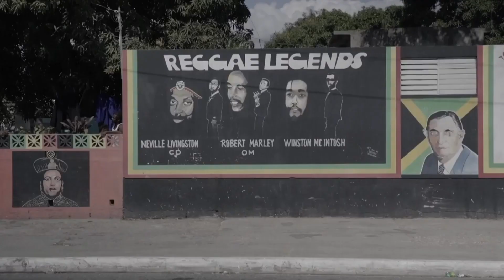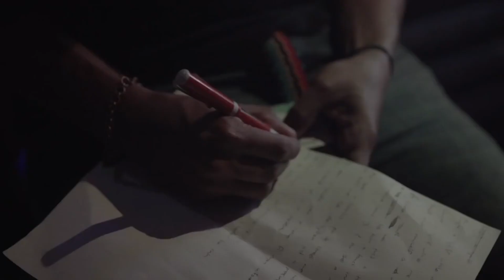Jah Mason / Lion Vybz sound dub plate "TEKK ON" Riddim